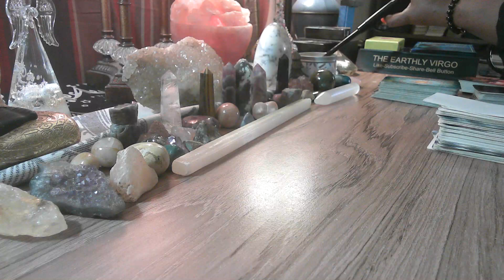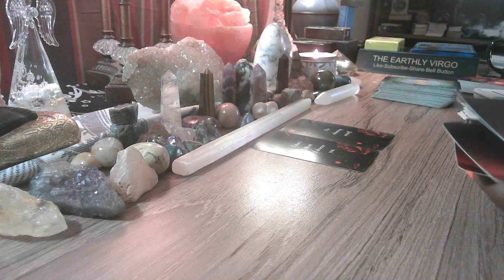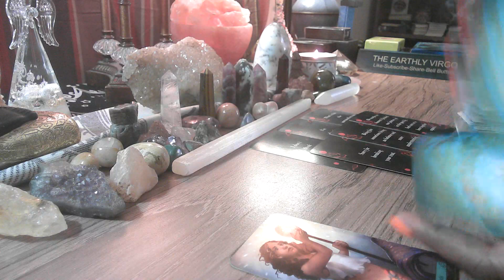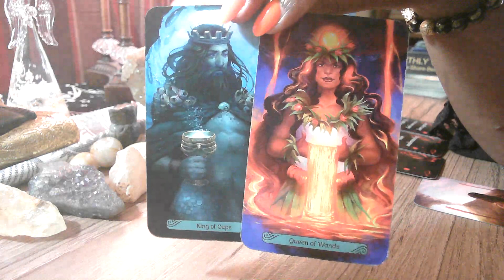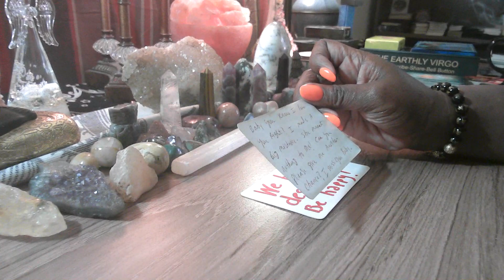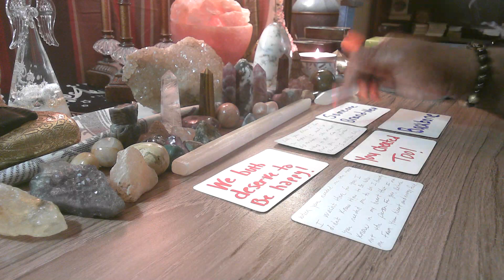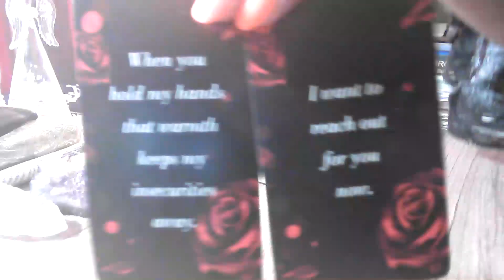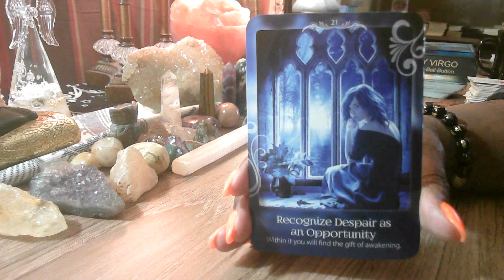Virgo 🫣The Hardcore Truth Do They Want You Are Not 🙅🏼‍♀️🙅🏻‍♂️👎🏾🤚